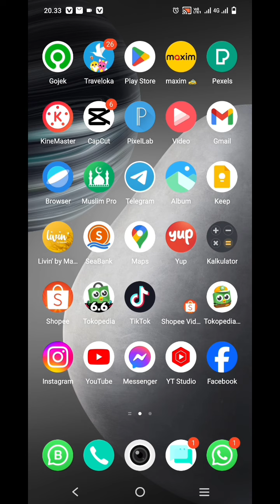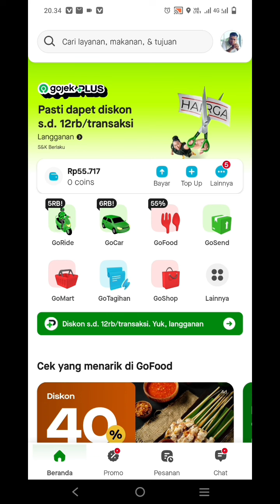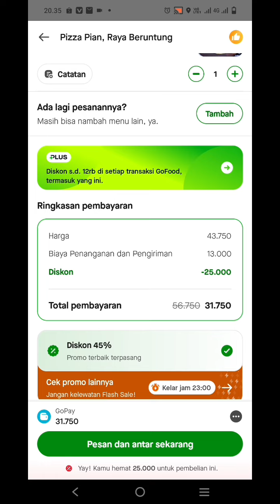Cara Beli Pizza Di Aplikasi Gojek GoFood Diskon Sampai 45 Persen Murah Banget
Malam ini saya sedang ingin ngemil dan pengen makan Pizza.

Kemudian saya membeli Pizza di Aplikasi GoFood Gojek dan mendapatkan diskon sampai 45 persen.

Beberapa waktu ini saya sering banget mendapatkan diskon dari Aplikasi GoFood Gojek karena memang saya mulai menabung emas di Aplikasi Gojek.

Pizza yang saya beli di Aplikasi GoFood saat ini adalah Pizza Pian Banjarmasin.

Ohya untuk mulai nabung emas di Aplikasi Gojek, anda harus membuka akun lebih dahulu di Aplikasi Pluang.